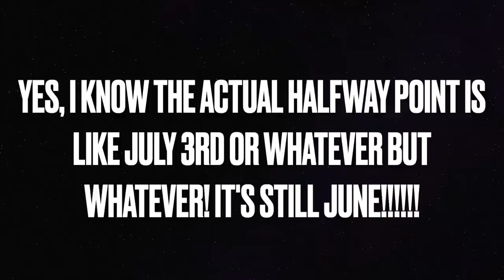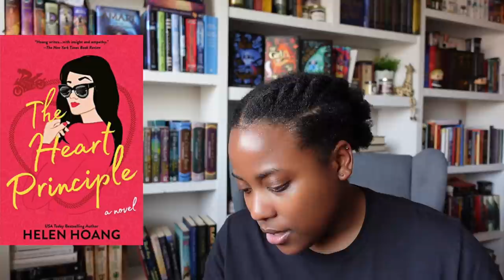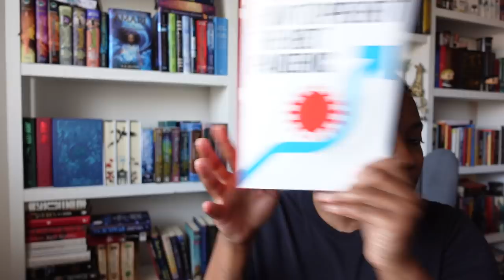WHAT I READ IN MAY | Wrap Up [CC]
🌺Hey hey. Here is what I read in May. I did read some newer releases...and I have thoughts. Per usual, I had highs and lows. Let me know what you read and how your reading month went in May.

🌺If you want to send me mail:
United States